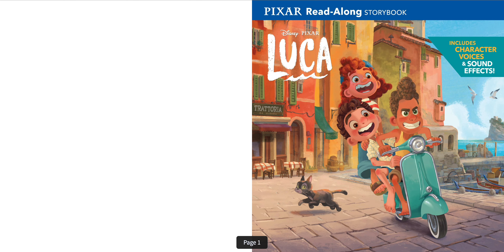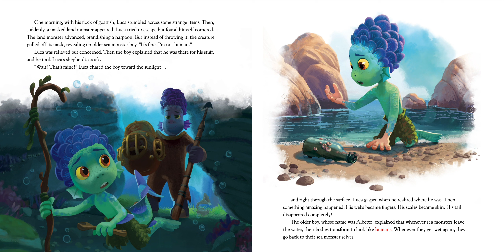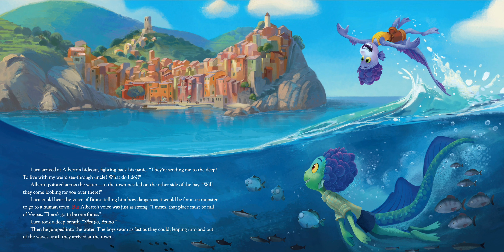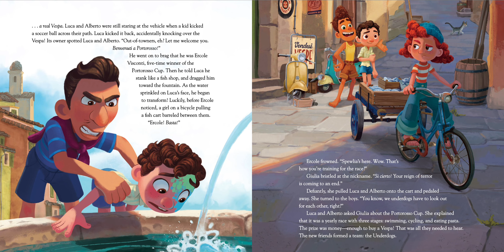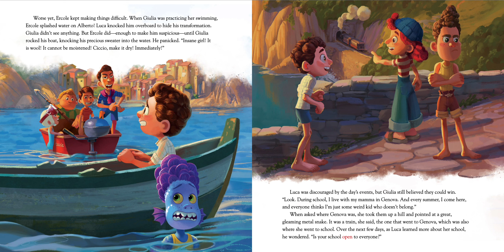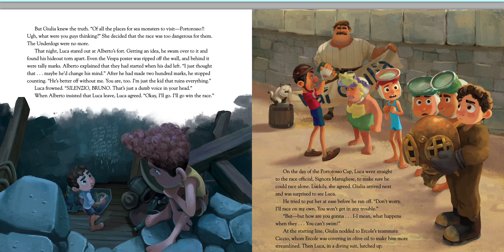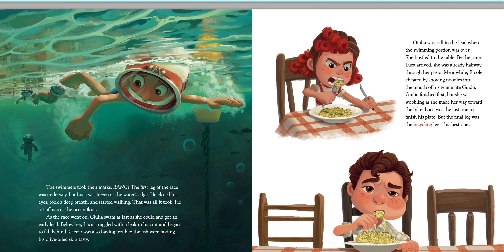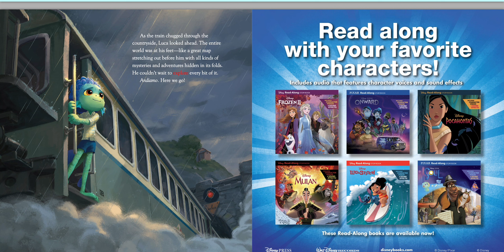Luca Read-Along Storybook